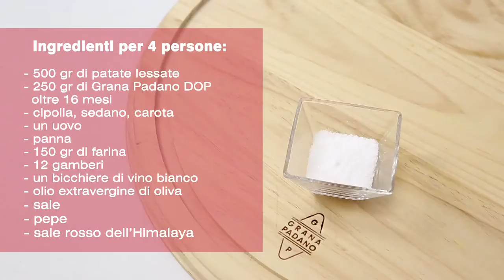Saporie.com Gnocchi di patate ripieni di Grana Padano DOP con gamberi saltati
Unici, perfetti per un’importante occasione questi gnocchi di patate ripieni di Grana Padano DOP con gamberi saltati sono un primo piatto raffinato nell’accostamento di sapori. Piacevolissima la sensazione della fonduta di Grana Padano che incontra la consistenza dell’involucro di patate e il gusto delicato dei gamberi.  Grande interprete in cucina, lo chef Marco Talamini.